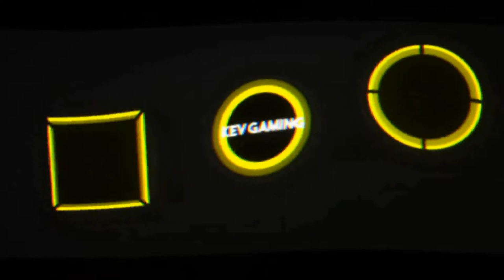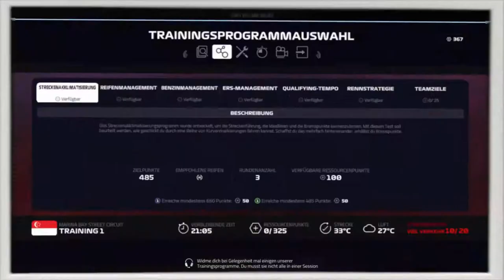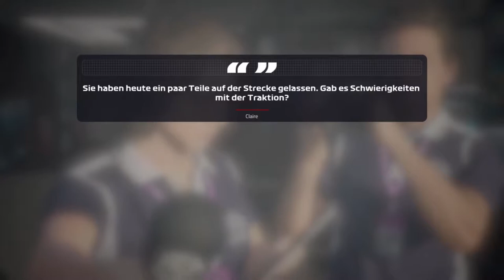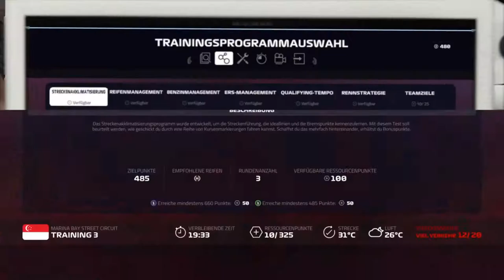Let's Play F1 2019 Karriere Saison 1 #43 Singapur Training